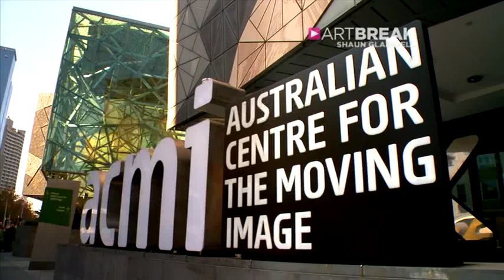Shaun Gladwell - Stereo Sequences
STVDIO ArtBreak - ACMI presents a major new commission of works by internationally acclaimed Australian artist Shaun Gladwell. Created with long camera pans and slow motion techniques, the multi-screen videos capture subjects as diverse as classical ballerinas to skateboarders in fascinating tightly choreographed performances.